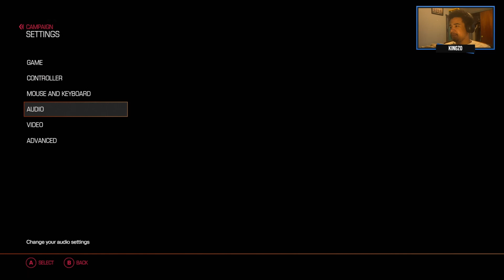Senseless Violence - Doom